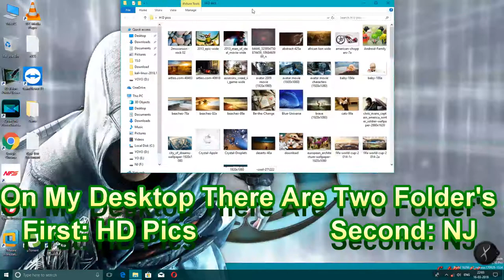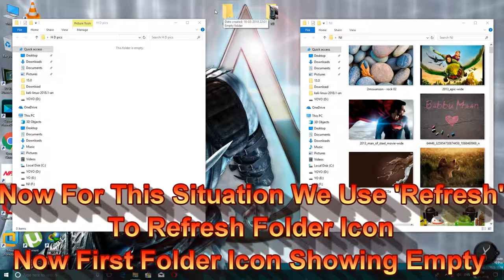What Refresh ( F5 ) Do ??? Is Really Increase Speed ?? Now Watch What Refresh Do With Demo...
Hello Guys
In This Video I Will Try To Solve Your Myth About Refresh On Windows...
What Refresh Do...
What Is Use Of Refresh...